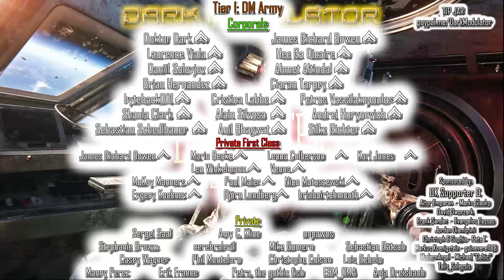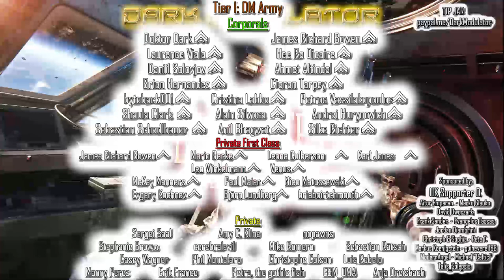Death In Space (Industrial / Techno) From DJ DARK MODULATOR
00:00:00 01) Nigh/T\mare - Primitive
00:06:55 02) ROBPM - Intoxication
00:10:13 03) Sebastian Mora - Death In Space
00:15:28 04) Demon Noise - The Crew
00:20:13 05) Under Black Helmet - Thunderclap
00:24:33 06) Peter Effe - LULLABY
00:29:50 07) Slam - Mover
00:34:11 08) GNRØ - Metal Below Zero
00:38:40 09) Marko Leckbert - Beat And Dance
00:42:35 10) DAVID CØRTESE - Schizophrenia
00:45:53 11) RICH IN HARMONICS - CARTE BLANCE

(GENERAL)
Dean Shepherd
 (Colonel)
Marko Glauko
Aitor Emparan
ModernAngel
(Major)
Talis_Solepsis
(Captain)
David Dworzack
Frank Sander
EVANGELOS TASSAS
 Pete T.

(1st Lieutenants)

Jordan Diambrini
Christoph & Sophia
Markus Koenigstein
guinevere1188
Michael "Celtic"

(Corporals)
Das_Unterstrich
Doktor Dark
James Richard Bowen
Ahmet Altindal
Laurence Viala
Hee Ra Dicaire
Daniil Solovjov
Brian Hernandez
Ciaran Tarpey
byteback001
Cristina Labbe
Shaula Clark
Alain Silvosa
Sebastian Schedlbauer
Andrei Hurynovich
Anil Bhagwat
Drew Bakken
Petros Vassilakopoulos

 Venus
 Karl Jones
James Richard Bowen
Winkelmann
McKay Manners
Paul Maier
Evgeny Kochnev
Björn Lundberg
Mario Becke
Petra, the gothic fish
Anja Dreisbach
Nico Matuszewski
Leona Culberson
briaboirtchmouth
EBM_OMA

(Privates)
Sergei Saal
Amy C. Kline
nopawns
cerebralevil
Stephanie Brown
Mike Romero
Sebastian Rätsch
Erik France
Phil Montelaro
Manny Perez
Casey Wagner
Ruben Contins
Luis Rebelo
Christophe Colson
John Schwenkler

5$  Private (No Rank)
10$ Private First Class
20$ Corporal

30Euros Sergeant
40Euros Master Sergeant
50Euros First Sergeant
60Euros Sergeant Major

70 Euros Warrant Officer
80 Euros Chief Warrant Officer 3
90 Euros Chief Warrant Officer 5

100Euros   1st Lieutenant

150 Euros Captain
200 Euros Major
250 Euros Colonel
300 Euros Brigadier General
350 Euros Major General
400 Euros Lieutenant General
500 Euros General